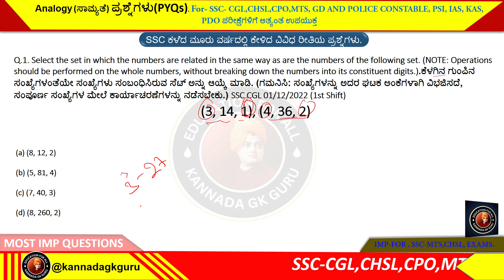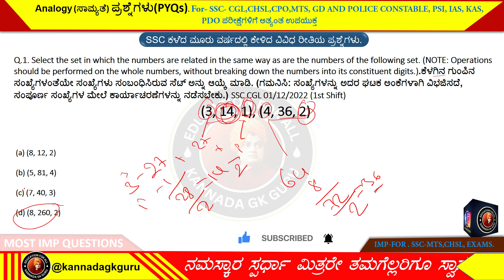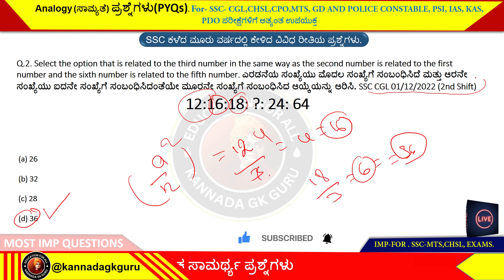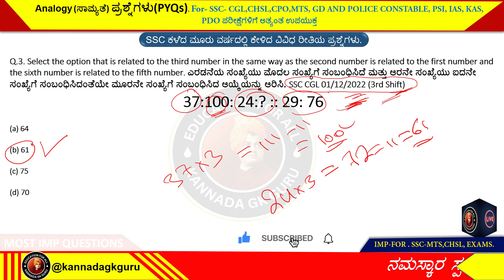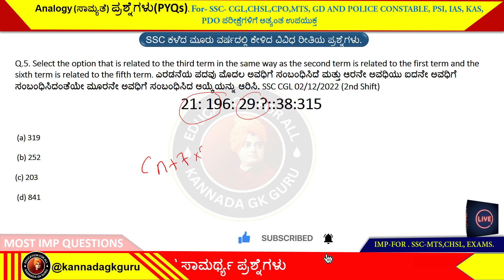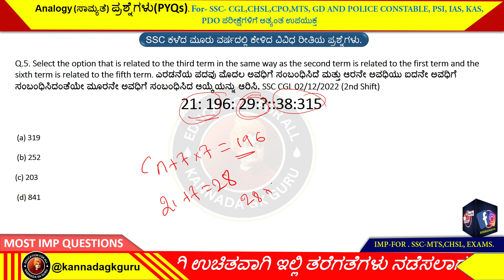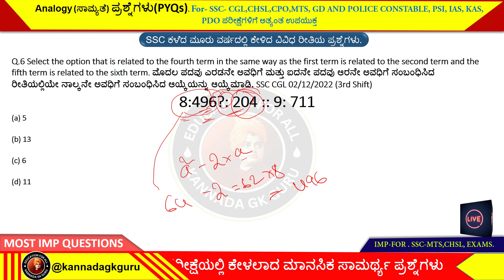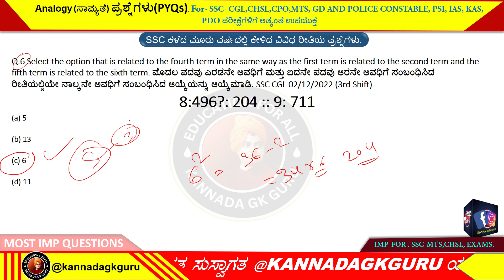Crack SSC MTS,CHSL,CGL, GD 2023 Exam with Kannada Online Classes! analogy question and answer in k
Welcome to KannadaGKGuru, your one-stop destination for Mental Ability Questions in Kannada for competitive exams. In this video, we bring you essential mental ability tricks in Kannada to help you excel in various competitive exams like SSC CHSL, CGL, MTS, GD, CPO, and more.

🧠 Boost your mental agility with our comprehensive collection of basic mental ability questions. Whether you're a beginner or an advanced learner, these important questions for mental ability will challenge and enhance your problem-solving skills.

⭐ kannadagkguru, an esteemed educator at YouTube platform  , presents this specially crafted session on mental ability questions in Kannada. His teaching style and in-depth knowledge make him the perfect guide to crack mental ability concepts with ease.

What to expect in this video:

Introduction to Mental Ability concepts in Kannada
Step-by-step solving of analogy questions in Kannada
Insider tips and tricks to tackle coding-decoding questions in Kannada
🔥 Don't miss the chance to ace your SSC MTS exam with kannadagkguru dedicated mental ability classes. He has helped countless students achieve their dream scores, and now it's your turn!

👉 Prepare for SSC MTS Mental Ability section with confidence, as kannadagkguru delves into previous year's questions (PYQ) and offers valuable insights on solving them effectively in Kannada.

Remember, mastering mental ability is the key to success in competitive exams.

ಸಾಮಾನ್ಯ ವಿಜ್ಞಾನದ ಸಂಭವನೀಯ ಪ್ರಶ್ನೆಗಳು ,ಸಂವಿಧಾನದ ಸಂಭವನೀಯ ಪ್ರಶ್ನೆಗಳು, ಇತಿಹಾಸದ ಪ್ರಶ್ನೆಗಳು ನೋಡಲು ಕೆಳಗೆ ಕೊಟ್ಟಿರುವ ಲಿಂಕ್ ಮೇಲೆ ಕ್ಲಿಕ್ ಮಾಡಿ